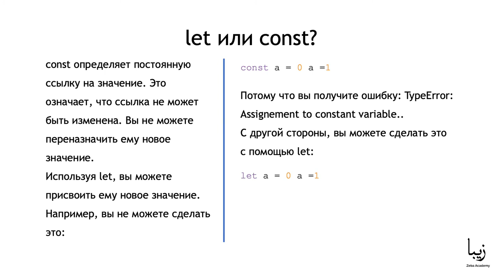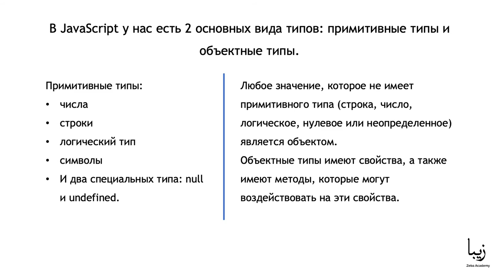JavaScript для Начинающих.Переменные и Типы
🎥 Часть образовательного курса "Javascript для Начинающих" от Zeba Academy. В данном курсе рассмотрены основы программирования на JavaScript а также некоторые инструменты и модели данных, необходимые для практического использования JavaScript.